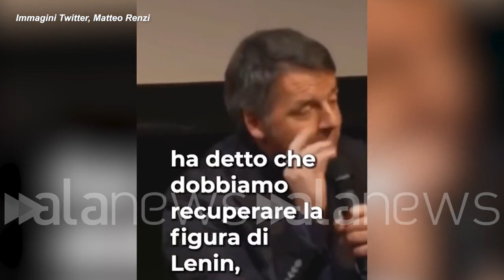Pd, Renzi: "Avevano una Ferrari, l'hanno scambiata con una Twingo"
Il leader di Italia Viva come Shakira parlando dei sui vecchi compagni di partito

POLITICA (Roma). "Nel Pd avevano me e Calenda che parlavamo di lavoro con industria 4.0 e jobs act, ora hanno gente che dice che bisogna recuperare Lenin e Speranza che dice che bisogna abbattere il neoliberismo. Avevano una Ferrari e l'hanno scambiata con una Twingo". Lo ha detto il leader di Italia Viva Matteo Renzi a Milano, all'evento in sostegno alla candidatura in Lombardia di Letizia Moratti, facendo una citazione della canzone di Shakira contro il suo ex Gerard Piqué. (NPK) (Emilio Moretti/alanews)

congresso del PD quale Goffredo Bettini ha detto dobbiamo recuperare la scintilla della rivoluzione d'ottobre giovane ha detto che dobbiamo recuperare la figura di Lenin e spiegando Perché entrano nel PD che noi abbiamo abbandonato speranza ha detto battere il neoliberismo cioè avevano noi due che parlavamo di industria 4.0 e di lavoro hanno scelto la rivoluzione ottobre Poi hanno fatto entrare Gianlu poi per dirla con la filosofia contemporanea avevano una Ferrari hanno preso la tengo Questo è quello c'è un evento che stanno cercando di questo Questo è il PD